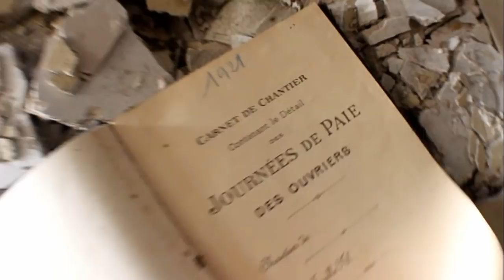URBEX #4 | Plein de voiture !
Tchou !